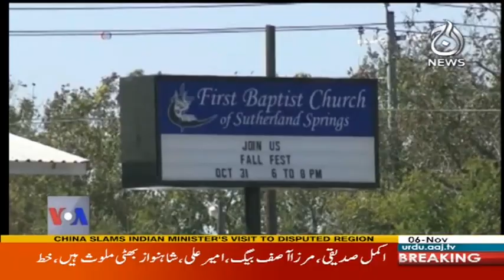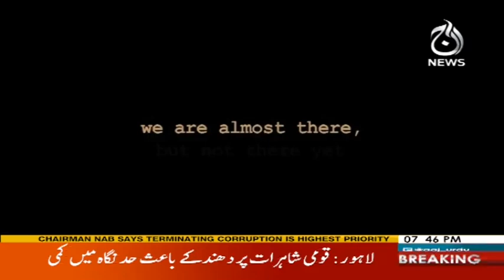View 360 - 6 November 2017 | Aaj News